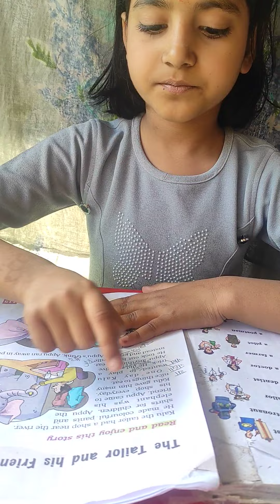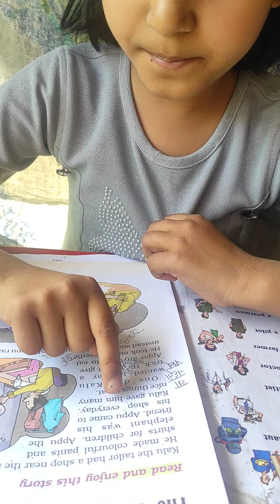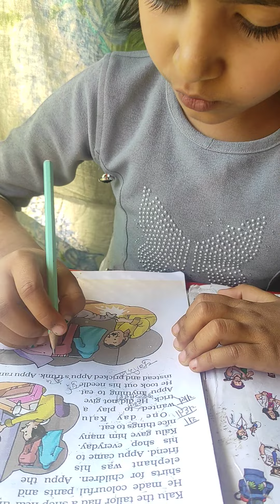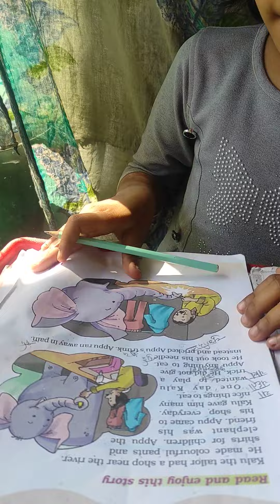Marigold book class १ story | The tailor and his friend | NCERT pattern / hindi meaning story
the tailor and his friend story reading with hindi meaning

marigold book class १ story

NCERT pattern class १ book📕📕📕

vlog 🙏🙏🙏😌😌😌 thanks❤❤🌹🌹🌹🙏🙏🙏